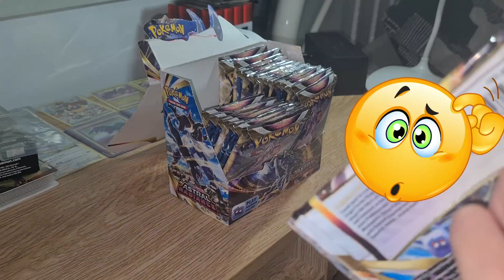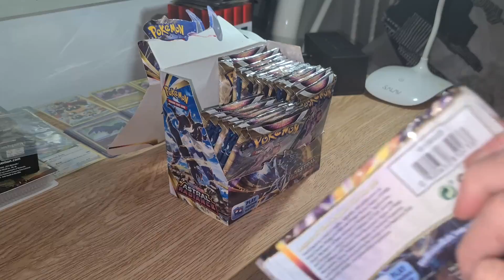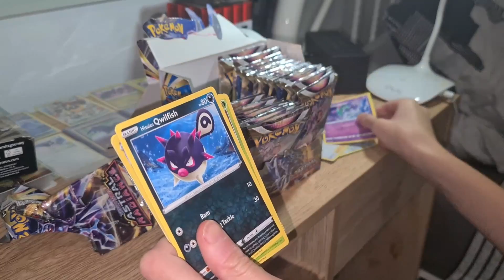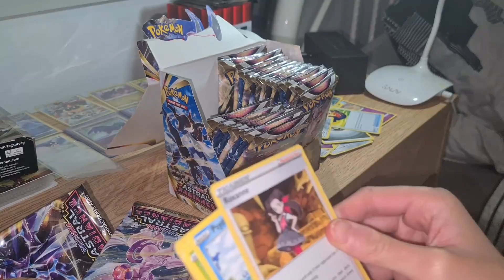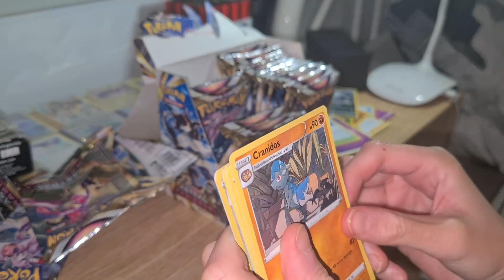Pokémon TCG Sword And Shield Astral Radiance Booster Box opening Part 4!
Hello guys and welcome back to this video! Today I am going to open this Pokémon TCG Sword and shield Astral Radiance Part 4 opening.